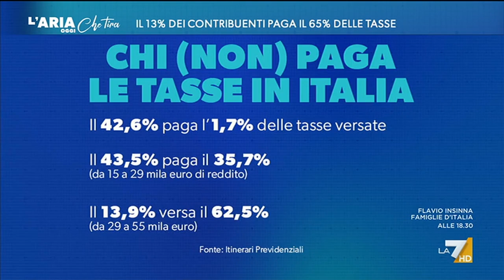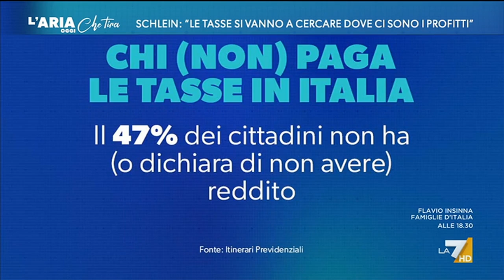Pasquale Tridico, ospite a L'Aria che Tira, La7